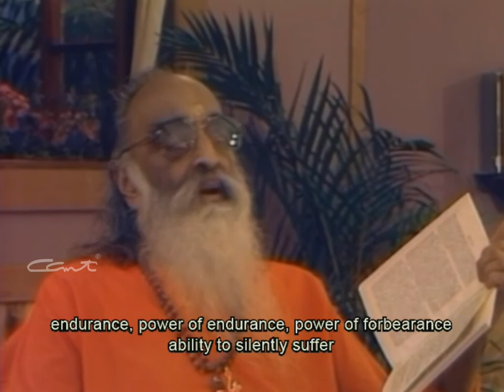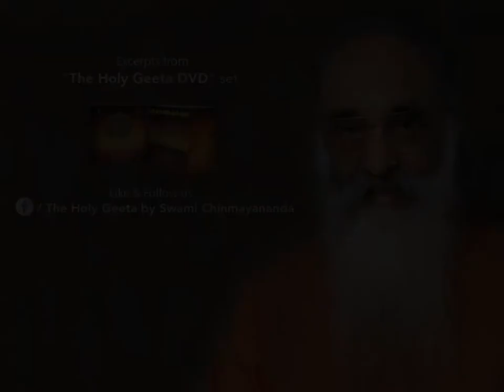413 - Value - 7 - Forbearance - Ch12V13